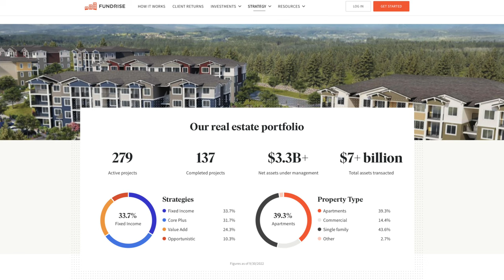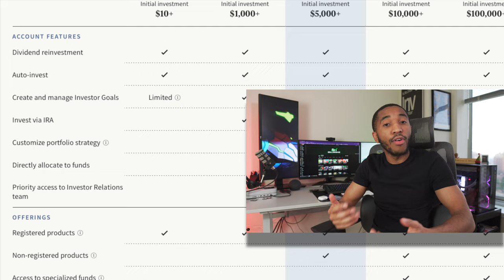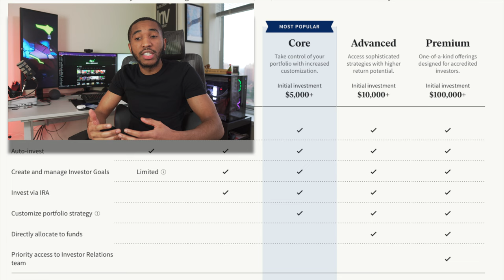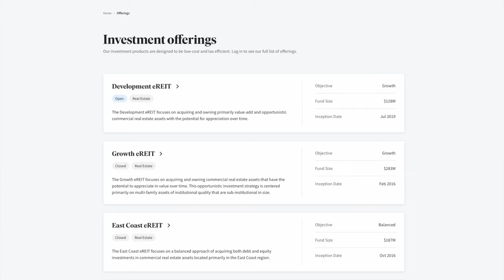Fundrise: Investing in Real Estate For Beginners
Cryptocurrency

Socials